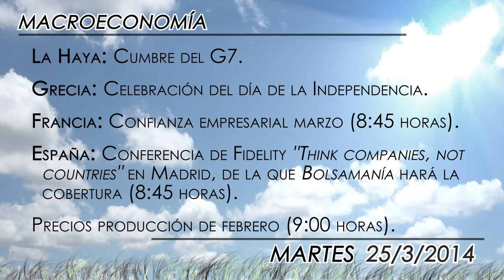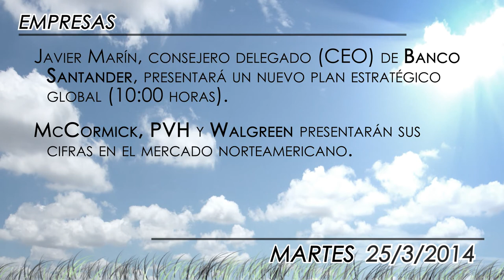Agenda económica 25 de marzo 2014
En la sesión del martes, los inversores seguirán pendientes de cualquier novedad sobre Ucrania que pueda llegar desde la reunión del G7 en Holanda. Asimismo, en el plano empresarial español, el consejero delegado (CEO) de Banco Santander, Javier Marín, presentará el nuevo plan estratégico global de la entidad, y por la tarde, a las 17:00, el presidente del BCE, Mario Draghi, participa en un evento en París.